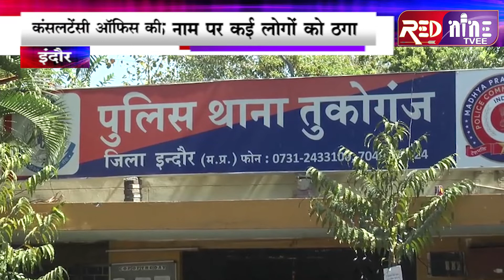नटवर महिला पुलिस पुलिस में जप्त | पुलिस की गिरफ्त में || CRIME REPORT REDNINE NEWS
मामला तुकोगंज थाना क्षेत्र के इंद्रप्रस्थ टावर  का है यहां पर फर्स्ट स्टेप नाम से एक महिला द्वारा कंसल्टेंसी ऑफिस खोला गया था । जहां  महिला आरोपी बड़ी कंपनियों में नौकरी दिलाने के नाम पर कई लोगों को अपना  शिकार बना चुकी है । फरियादी योगेश की शिकायत पर पुलिस ने महिला के खिलाफ धोखाधड़ी सहित अन्य धाराओं में प्रकरण पंजीबद्ध किया था । जिसके बाद पुलिस ने महिला आरोपी को अपनी गिरफ्त में लिया है , शातिर महिला के कई अलग-अलग नाम है जिसमें सुधा सिमरन स्नेहा और सिमी अब तक पुलिस के पास तीन शिकायतकर्ता सामने आ चुके हैं वहीं और भी कई शिकायत करताओ  की जानकारी मिली है । महिला नौकरी दिलाने के नाम पर  15 से 20 हजार रुपए प्रति व्यक्ति  से  लेती थी।

बाइट -कमलेश शर्मा थाना प्रभारी इंदौर